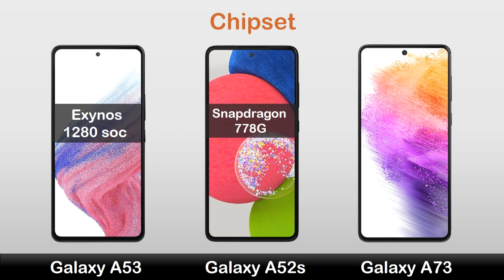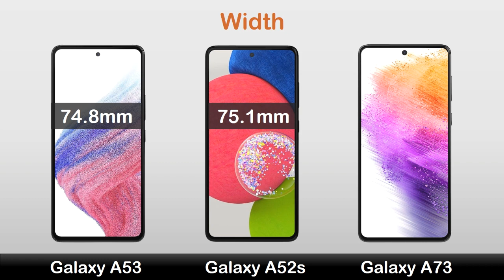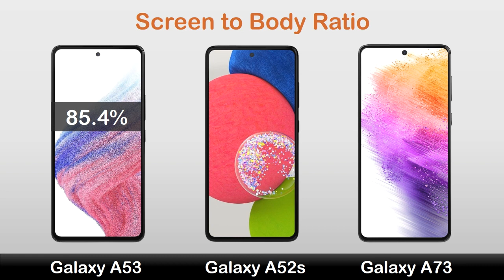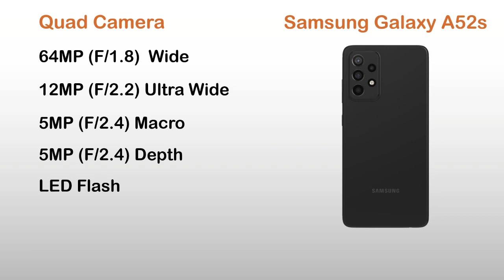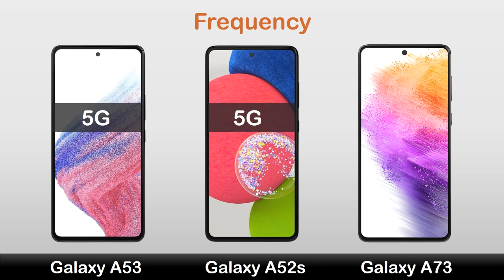Samsung Galaxy A73 5G vs Samsung Galaxy A52s 5G vs Samsung Galaxy A53 5G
Hi Everyone :)

In this video you can watch Samsung Galaxy A73 5G vs Samsung Galaxy A52s 5G vs Samsung Galaxy A53 5G  Review, Price in Pakistan, All details like OS/UI, Processor, Display, Memory, Main camera, Selfie camera, Features, Battery and Price.

Queries Solved:
samsung a73
samsung a52s
a73
a73 5g Samsung
a52s
a52s 2023
a52s 5g review
a52s vs a53
a52s vs a73
a73 review Samsung
galaxy a52s 5g
samsung a52s 5g review
samsung a53 5g vs a52s 5g
samsung galaxy a52 s 5g